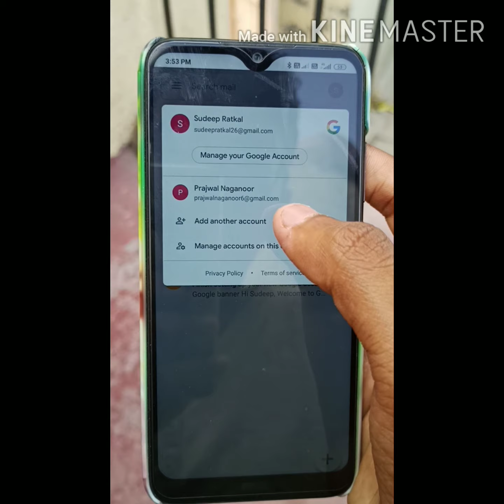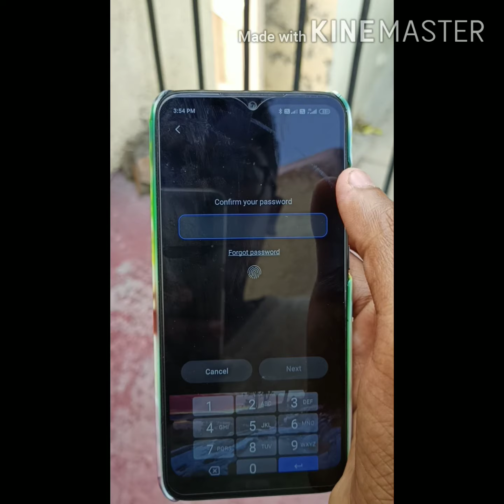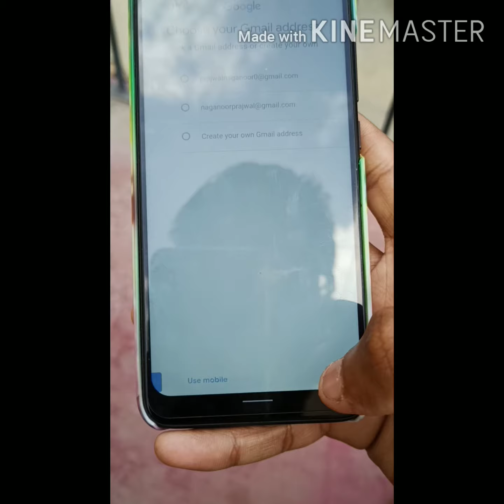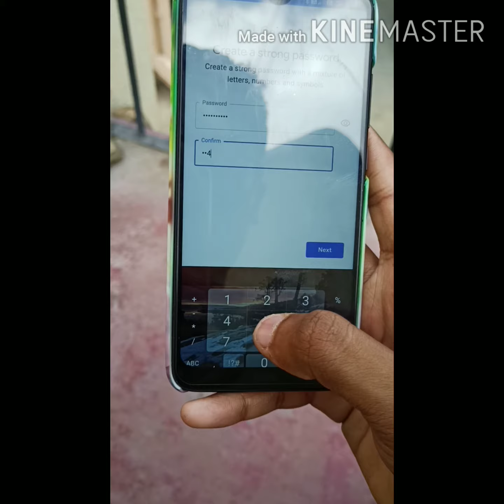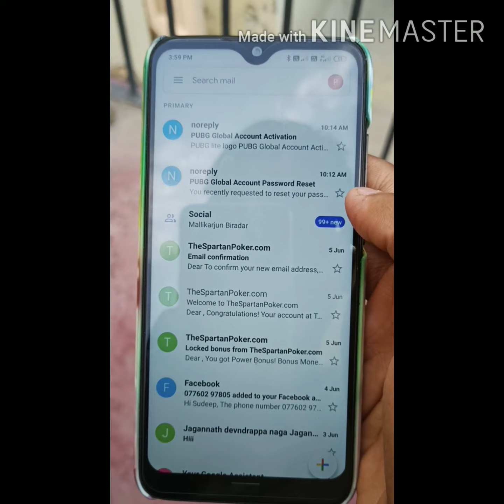How to create gmail account easy way in kannada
Plz love and support me friends